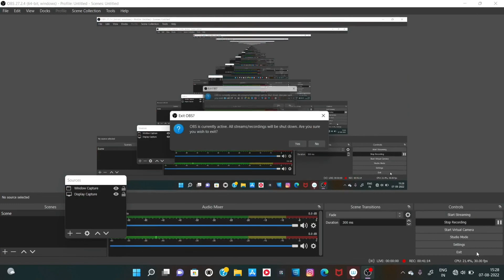CELL DIVISION QUESTION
In this video , i have covered all the question related to cell cycle nd cell divison